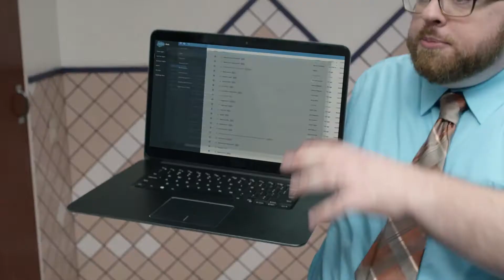Help customers help themselves